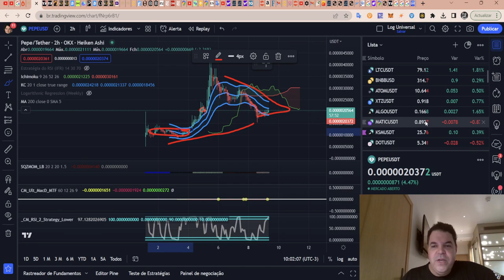Pepe (PEPE) - Análise de hoje, 09/05/2023!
ASSINE Sala de SINAIS (R$300/mês)

TWPvSrVQbDq4wyYiWTg2ubdqCfFhPkdiRw

Por favor, peguem essas informações e façam suas próprias pesquisas.